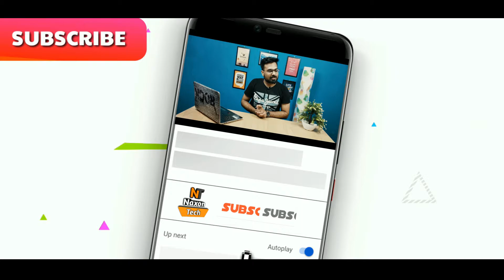redmi 9a - specifications, price, and launch date in India [ Redmi 9a ]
Redmi 9a, Redmi 9a specifications, Redmi 9a price, Redmi 9a launch date in India, Redmi 9a variants, Redmi 9a Reviews, Redmi 9a Pubg, Redmi 9a Gaming.

Redmi 9a has very impressive specifications including MediaTek Helio G25, 5000mah master battery, and has a big 6.53 inches IPS LCD Display and more.

Redmi 9a base model of 2GB/32GB is priced aggressively at Rs. 6,300. But this Smartphone is launched in Malaysia only for now and might be seen at the end of July in India.

[ About Naxon Tech: Naxon Tech Is A YouTube Channel, Where You Will Find Gadget & Smartphone Related Videos In Hindi, New Video Is Posted three or four times a week. ]